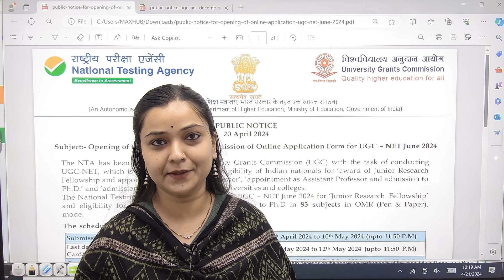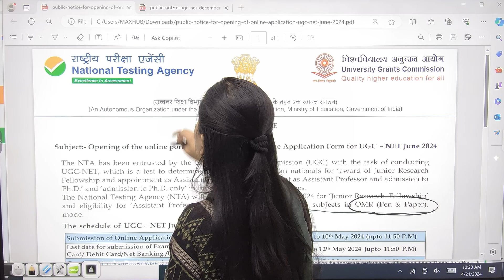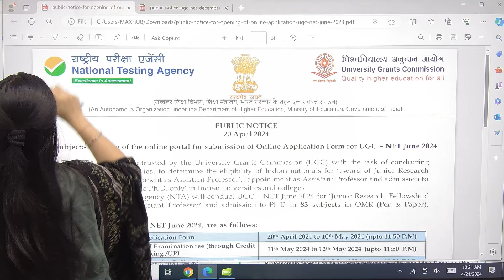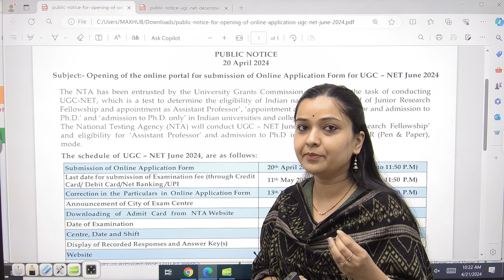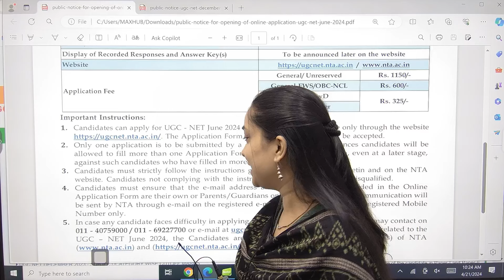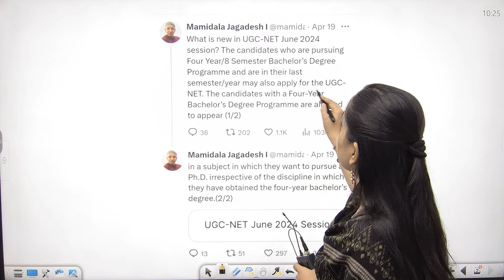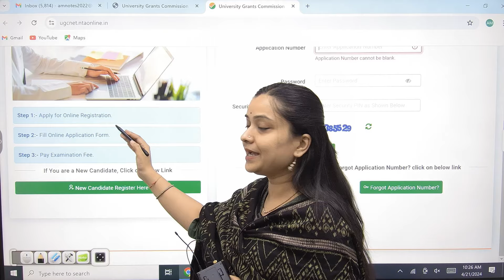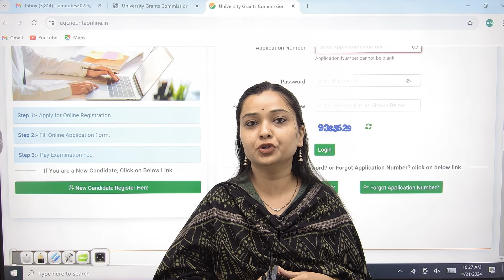UGC-NET 2024 का Latest updates || ADHYAYAN MANTRA